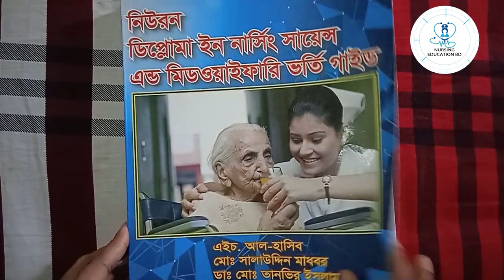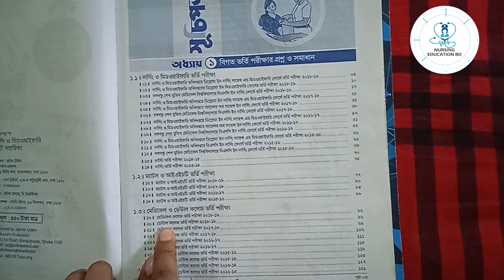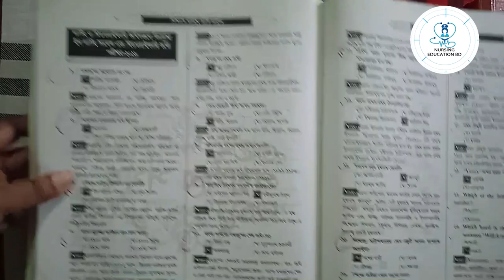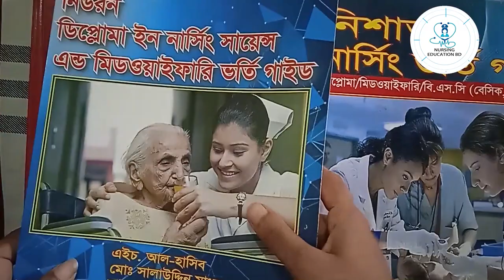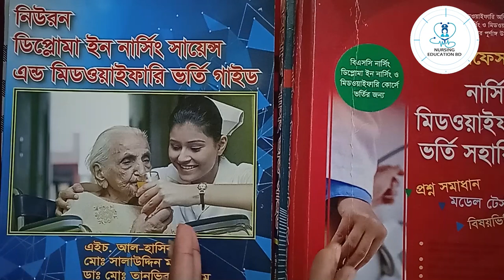nursing book review | নার্সিং ভর্তি পরীক্ষার জন্য বই । nursing Competition books | nursing Exam book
nursing book review | নার্সিং ভর্তি পরীক্ষার জন্য বই । Nursing Competition books | nursing Exam book | NURSING EDUCATION BD

নার্সিং ভর্তি পরীক্ষার জন্য বই |  Nursing Competition books | Nursing book review | Nursing Exam book | nursing education bd

LIFE OF NURSE - NURSING EDUCATION - NURSING BOOKS REVIEW- NURSING ADMISSION -একজন নার্সের যাবতীয় সব কিছু 2021 NURSING EDUCATION BD

NURSE :
Nursing is a profession within the health care sector focused on the care of individuals, families, and communities so they may attain, maintain, or recover optimal health and quality of life.

NURSING- BOOK -REVIEW
NURSING- BOOK -REVIEW
NURSING- BOOK -REVIEW

নার্সিং ভর্তি পরীক্ষার জন্য বই

NURSING-COMPETITION -BOOKS
NURSING-COMPETITION -BOOKS
NURSING-COMPETITION -BOOKS

NURSING- EXAM - BOOK
NURSING- EXAM - BOOK
NURSING- EXAM - BOOK

TOP FOUR-NURSING COMPETITIVE-EXAM BOOK-NURSING BOOKS -REVIEW

BEST BOOKS FOR GNM & ANM ENTRANCE EXAM 2021
NURSING EDUCATION - NURSING ADMISSION 2021
Bangladesh Nursing 4 Book Review

Kw : Life of Nurse, Nursing Education, Nursing Education BD, Bangla Tips Video,  Nursing Education, Nursing Life, Nursing Admission

Hi, This is Nursing Education BD Channel. BSC Nursing, Diploma Nursing, Midwifery Nursing , Nursing Admission test, Nursing Book review, Nursing Question Review, Nursing exam Preparation , Nursing Succession, Nursing Exam Date And Everything about Nursing, etc. Please Subscribe to this channel to get my regular videos any time anywhere